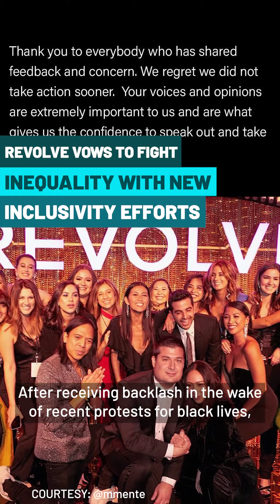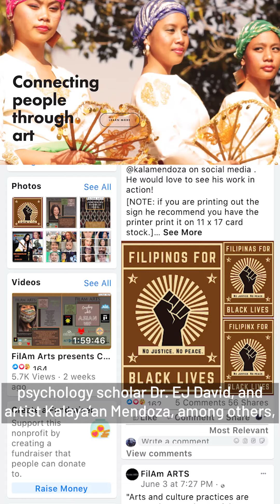Revolve Vows to Fight Inequality w/ New Inclusivity Efforts | TAYO News Wrap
Popular fashion brand Revolve vows immediate action to be more inclusive, especially of black creators and models. A pair of siblings takes to TikTok to share 10 ASL signs to support black lives. Plus, emerging elected officials from our community lead peaceful protests to amplify demands for racial justice. Here’s Kelly with today’s updates from TAYO News.